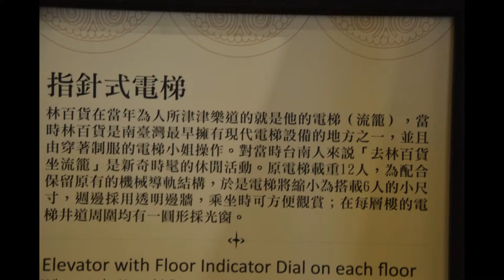台南林百貨 .指針式電梯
張欽嵐/公民攝影記者
文取網路
【指針式的樓層顯示電梯】是台南林百貨的重要特色之一。